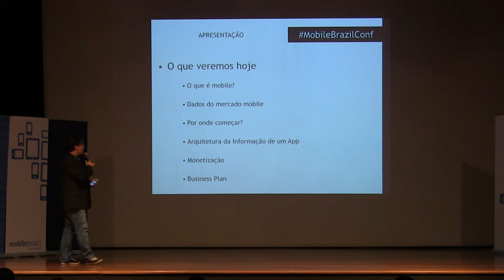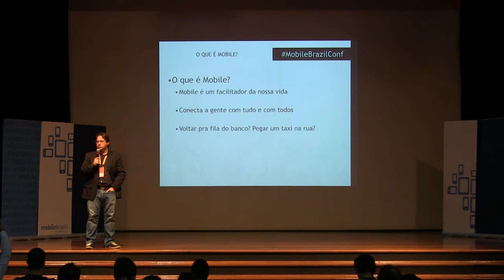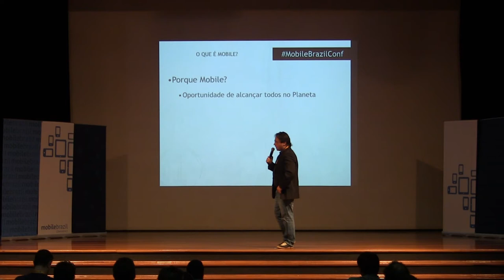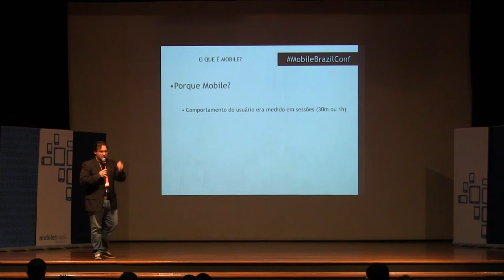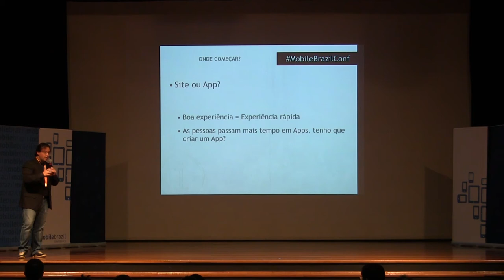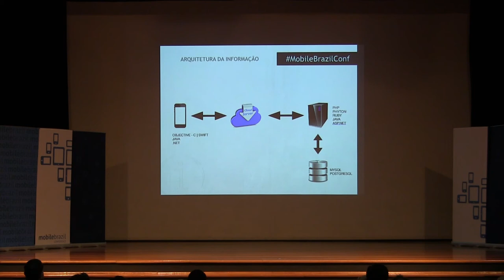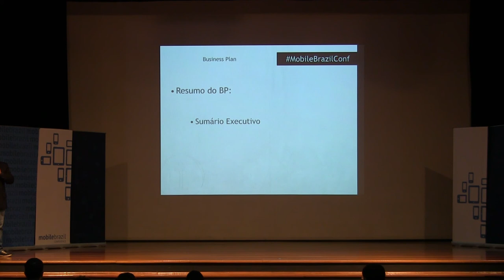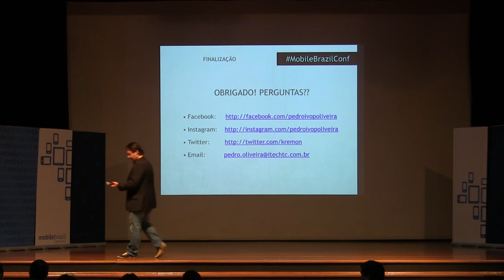Quer empreender com Aplicativos? O que devo saber? por Pedro Ivo Porfírio de Oliveira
Voltada para o público que quer entrar no mercado de aplicativos, como startups ou empresas que querem lançar um produto já maduro no mercado de aplicativos:

Por onde começar
Modelos de Aplicativos (online, offline e híbrido)
Arquitetura do Mobile
Arquitetura da Gravação no Banco de Dados
Perfil Empreendedor na área de aplicativos
Caminho das pedras (plano de marketing/ planejamento financeiro)
Buscar um investidor

Apresentado no Mobile Brazil Conference 2016.